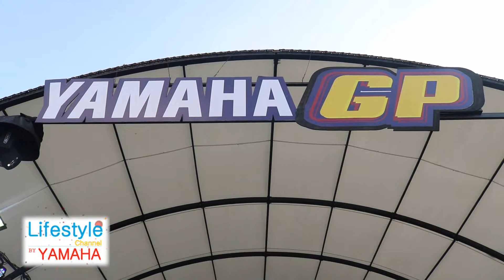MT-15 สุดฮอต YZF-R1M ลายไทยสุดสวย สื่อฯสนใจกว่า 200 คน เปิดตัวยิ่งใหญ่ที่ช้างฯ MotoGP 2018